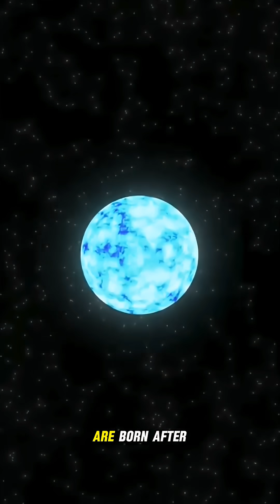What Happens When a Star Dies?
When a star burns through all of its nuclear fuel, its final moments are determined by its mass. Some collapse into white dwarfs, others become neutron stars or even black holes after a supernova explosion. And the most massive stars simply blow themselves apart without leaving anything behind. Discover the four possible fates of dying stars.